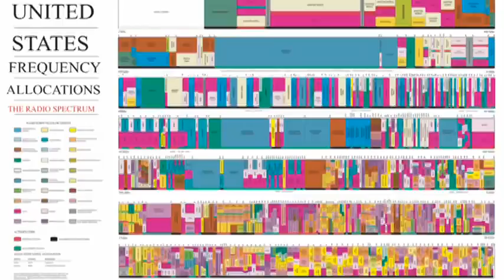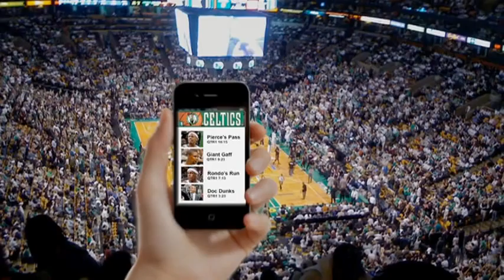Travis Rich: The potential for data carried by visible light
MIT Media Lab graduate student Travis Rich explores how to use wireless optical networks to create intuitive interactions among people, the physical world and the digital ecosystem.